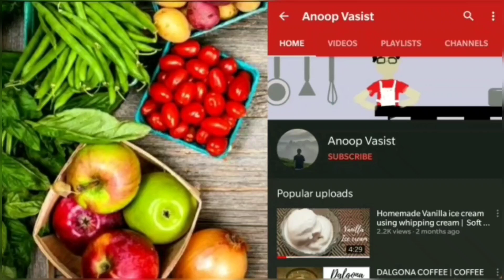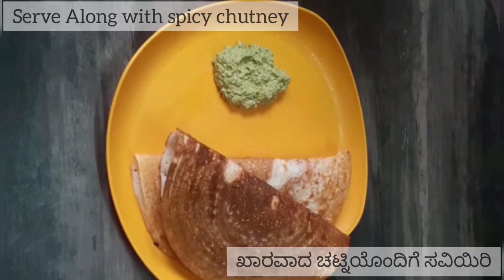MASALA DOSA RECIPE || HOW TO MAKE MASALA DOSA ॥ CRISPY AND TASTY॥ಗರಿಗರಿಯಾದ ಮಸಾಲೆ ದೋಸೆ॥CookwithAnoop